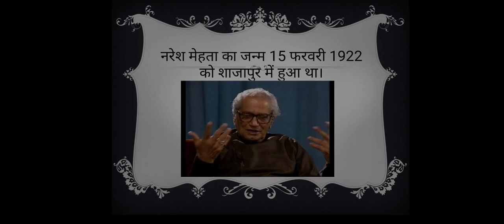Naresh Mehta bio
Short video on life of Naresh Mehta